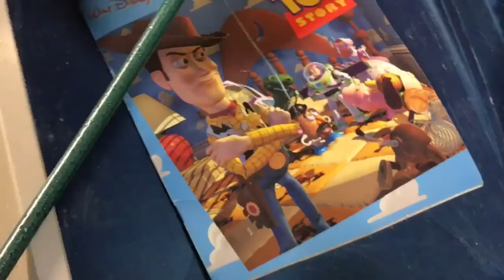VLOG 3/25/2017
Dawn's need a little help moving.